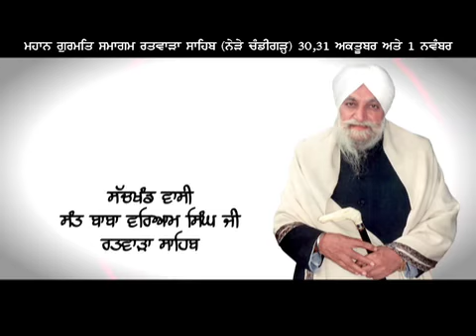Promo of Samagam - 2014